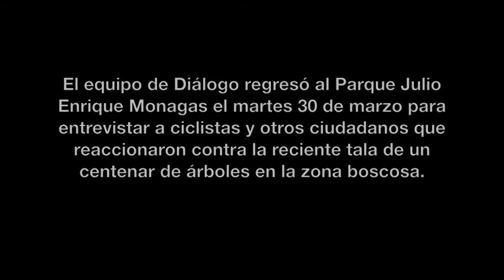Ciclistas reaccionan a tala de árboles en el Parque Julio Enrique Monagas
El equipo de Diálogo conversó con ciclistas molestos por la tala de un centenar de árboles en el Parque Julio Enrique Monagas en Bayamón.